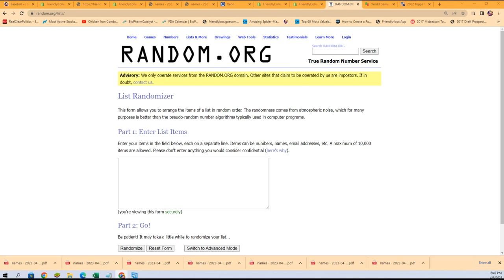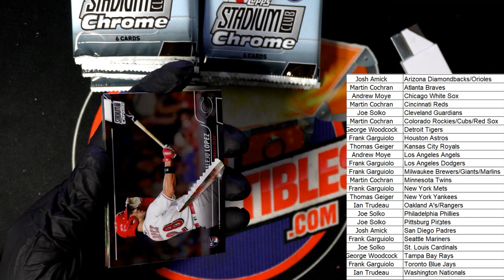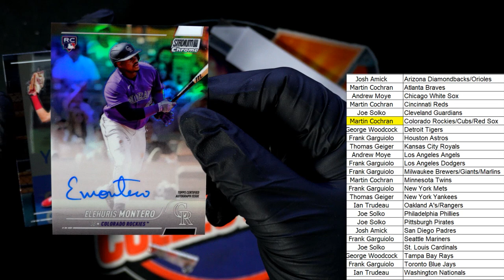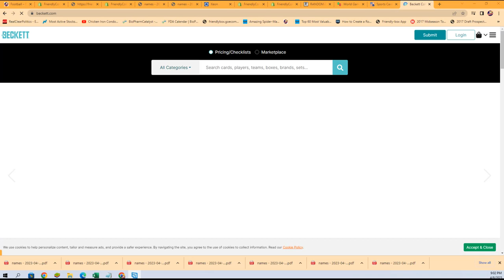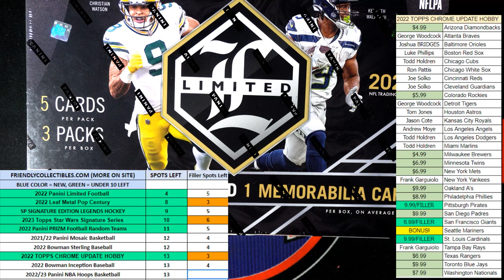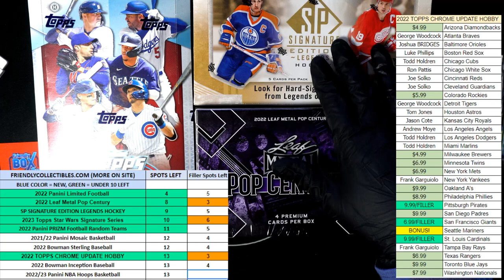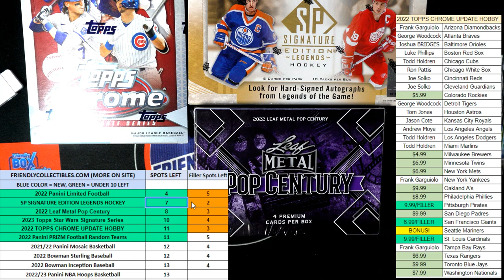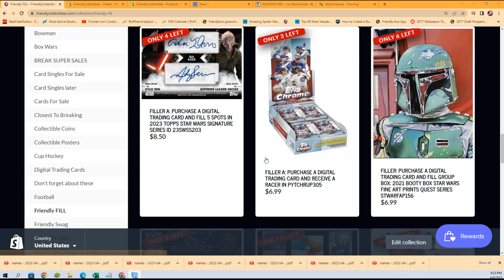2022 Topps Stadium Club Chrome Baseball Hobby ID 22SCHOBBY112